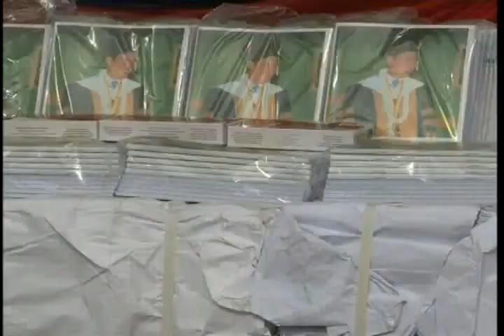DECHOR SPEECH (Tboug Kmom) 30 05 2013